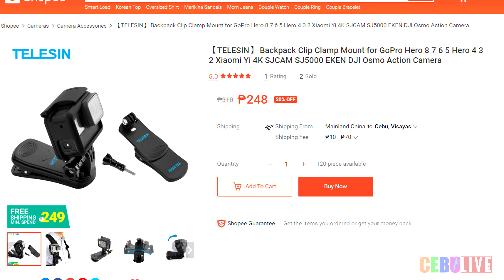Affordable Telesin Backpack CLip Clamp Mount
We were looking for a mount we can use for inconspicuous filming hands free whenever possible. We wanted to film discreetly and we don't want the people attention while we are doing so and we thought of a GoPro clip or clamp we have seen online.

It offers hand free filming but it is bulky and will make your GoPro obvious to the people around. We will find another way to film discreetly like using a neck strap or do it handheld like what I have done before filming inside the supermarket.
Backpack Clip Clamp Mount for GoPro Hero 8 7 6 5 Hero 4 3 2 Xiaomi Yi 4K SJCAM SJ5000 EKEN DJI Osmo Action Camera.

1. Easily clip or remove it at the backpack,hat .etc.
2. Material: ABS plastic
3. 360 degree rotation, the direction and the angle can be adjusted to your needs.
4. Including one frame housing for Polaroid, one buckle, one thumbscrew, one backpack clip
5. Fit for GoPro Hero8 7 6, Hero5, Hero 4, Hero 3+ 3 Hero 2 Xiaomi Yi Osmo Action SJCAM Cameras.

Specifications:

-Dimensions: 2.36 in x 1.57 in x 1.97 in (6 cm x 4 cm x 5 cm)
-Weight : 70g
-Material: ABS Plastic + Metal.
-Color: Black

Package Content:

1 x Rotary Backpack Rec-mounts Clip
1 x Long Screw